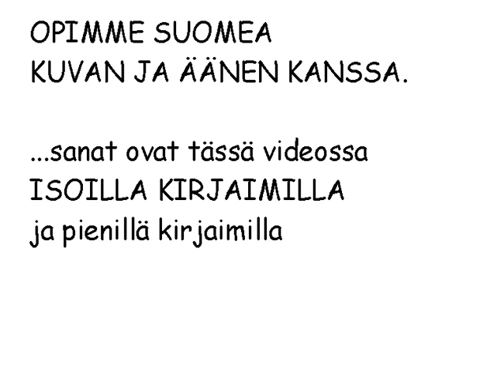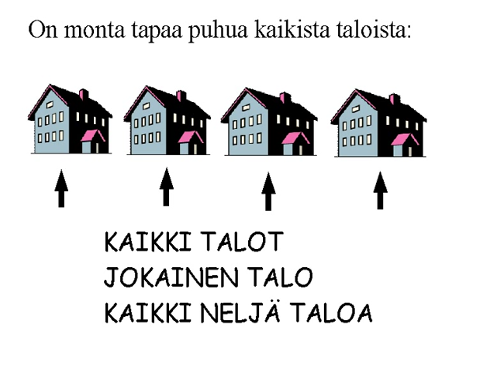Opi suomea - talo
Pieni video, jolla voi opetella suomen kieltä. Talo-sanan ja numeroiden käyttöä.